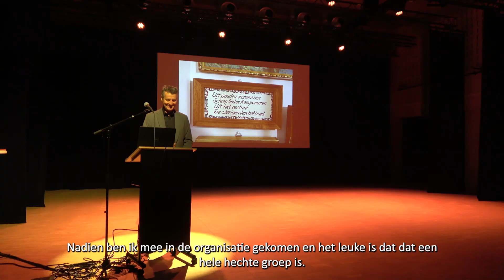30 jaar Behaag onze Kempen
Vrijwilligers aan het woord over 30 jaar Behaag onze Kempen. Een terugblik én vooruitblik.